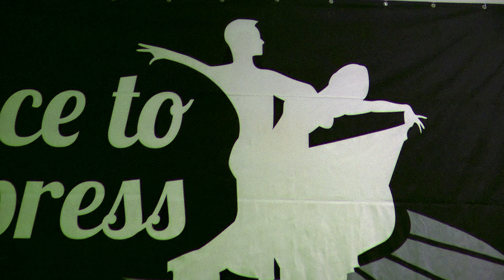Dance to impress Senior II Hoofdklasse Standaard - Dans H0tspot van Kooten, Zaandam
Senior II Hoofdklasse Standaard
Finale
1 Marc Valkier / Karen van den Bergh-Valkier
2 Martin Hofmeijer / Jacqueline Hofmeijer